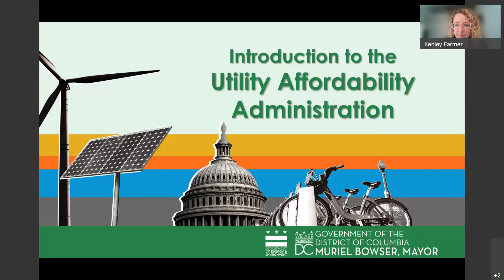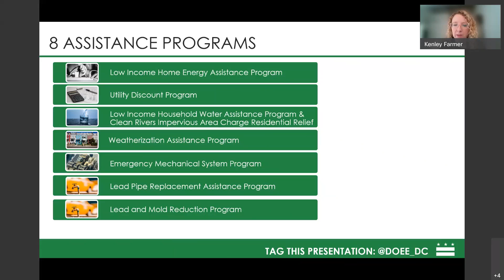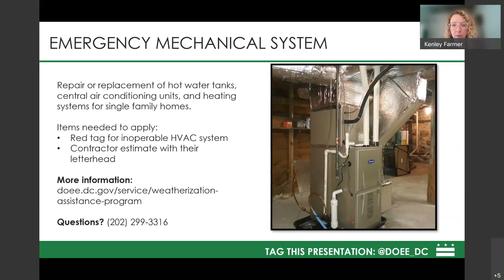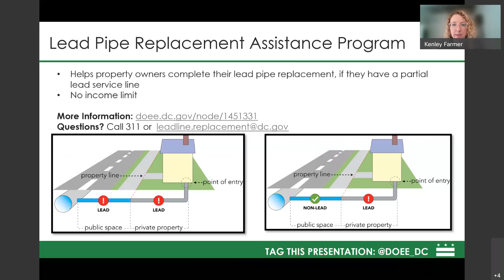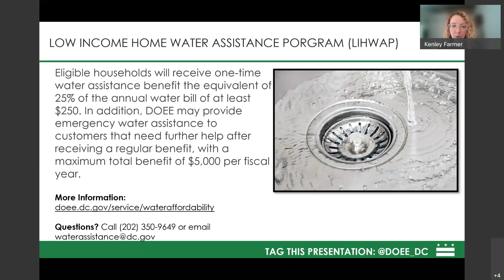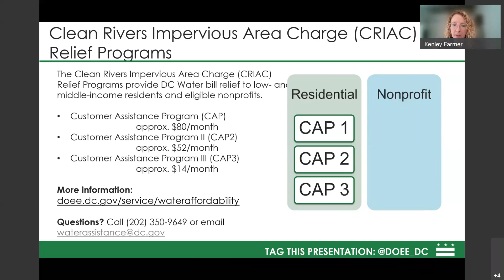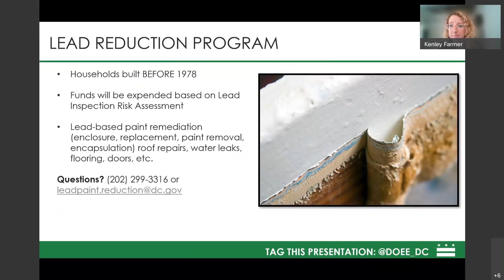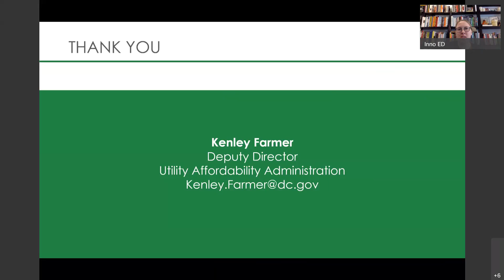Meet DOEE's Utility Affordability Administration 20220322 1601 1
The Department of Small & Local Business Development (DSLBD)’s Innovation & Equitable Development (Inno.ED) team is excited to introduce a series of sessions with the 12 divisions of DC’s Department of Energy & Environment (DOEE).

In this session we will hear from Kenley Farmer, Deputy Director, about DOEE’s Utility Affordability Administration.

The related programs page has some of the most helpful details about their energy assistance work.

The Utility Affordability Administration (UAA) is a resource for energy efficiency, utility affordability, and residential services for District residents. The UAA provides direct financial assistance and discounts to low-income residents to help off-set their utility bills. The UAA also administers residential programs to improve the overall comfort, energy efficiency, and safety of single and multi-family dwellings throughout the District. The UAA is comprised of two divisions: Residential Services and Utility Assistance. More Details

This session will be recorded and made available to all registrants as well as on DSLBD’s YouTube page.

Want to reach out to speak with someone at DOEE about these topics? You can connect with Mary Lynn Wilhere